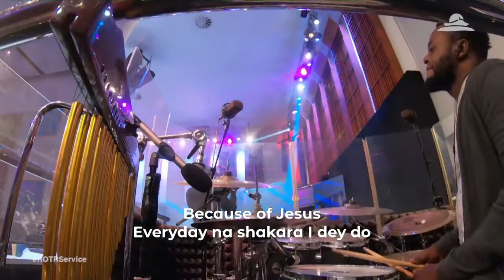African Praise Medley (Part 4) - I Love to Sing Your Praise!, Jesus Oh! & More.